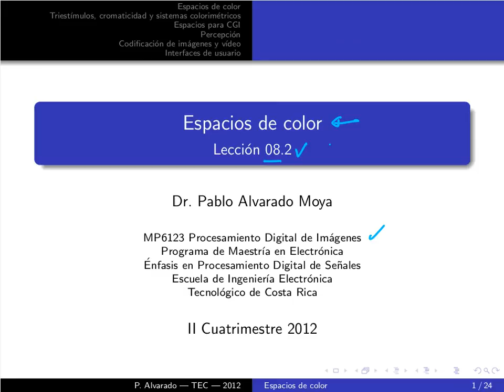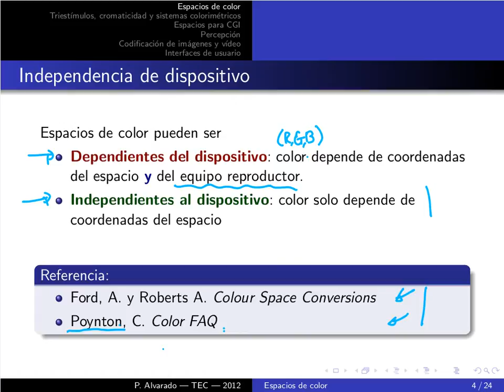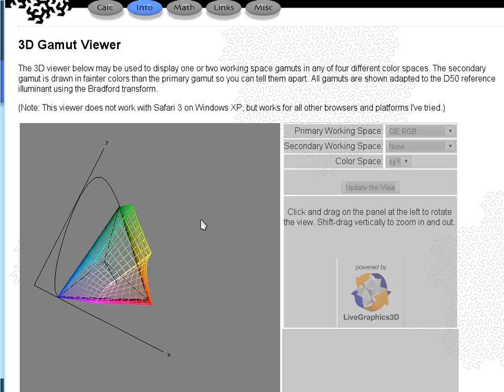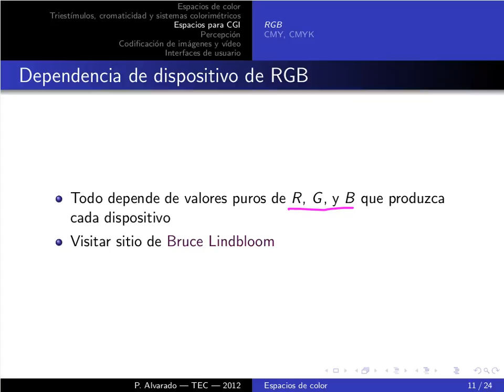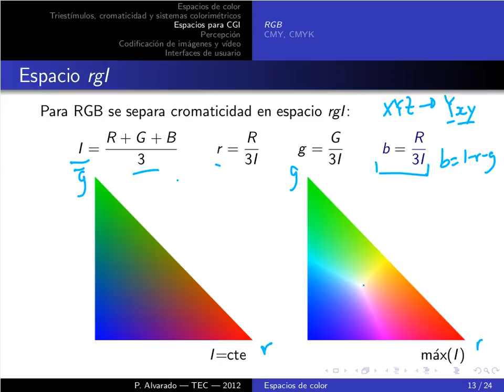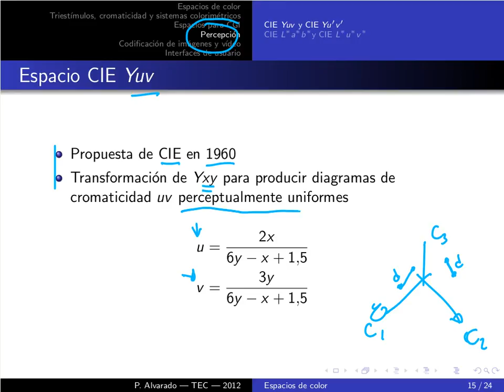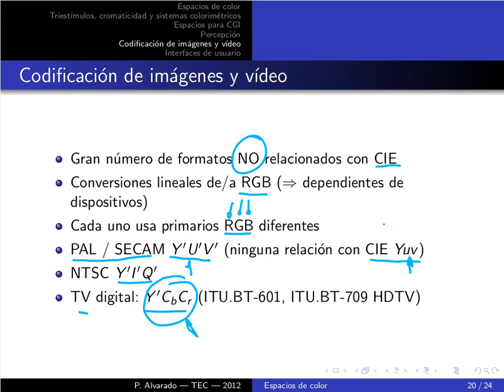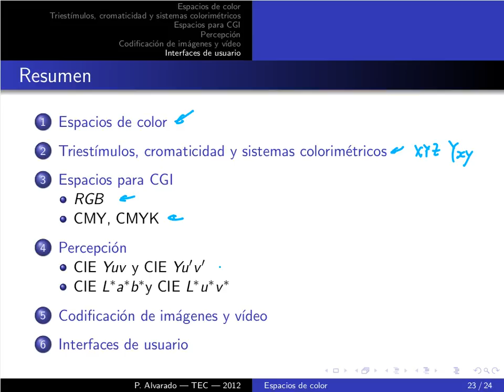MP6123 PDI Lección 08.2: Espacios de color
Lección 08.2: Espacios de color